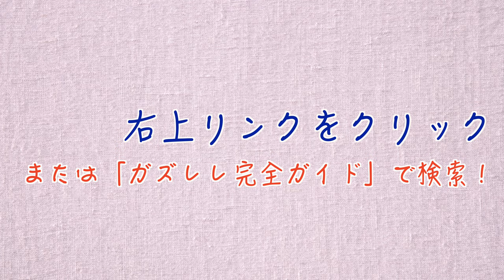かんたんウクレレで【ジングルベル】ガズレレ式 コード&レッスン付！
・初心者Ver 1:49　・かっこいいVer 7:54